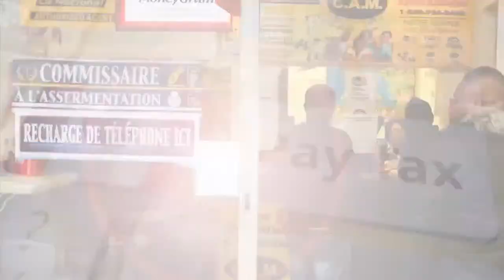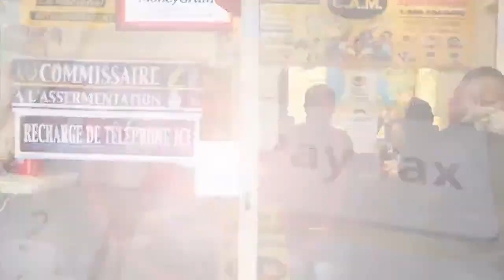EMISYON FOUNI JE 29/10/2022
1-Dosye  Jounalis Tess Garry ap vanse.

2-Yon ti Kout Analyz sou Prezime asasen FElix Badio.

3-KTPS  , ki kote l ka rive Analyz.

4-Mwa Novann sa a , li Posib pou Ayiti ta akeyi yon Fos etranjè.

Pataje Emisyon an.